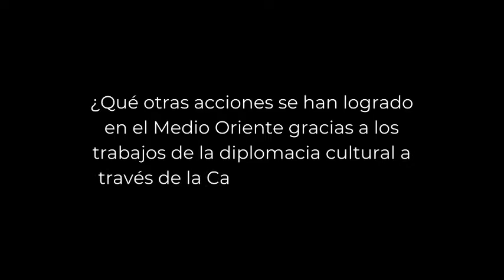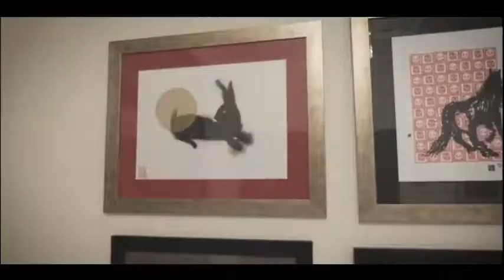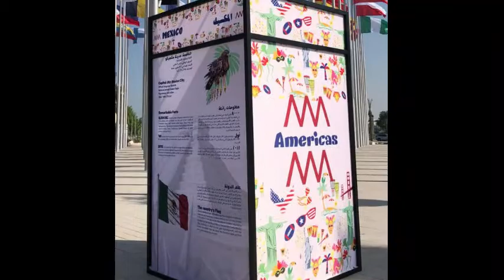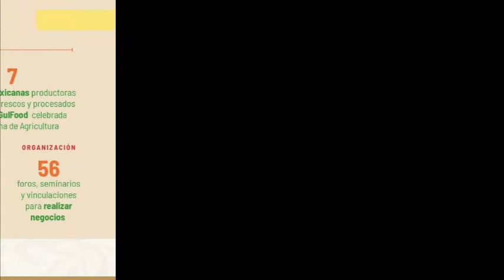México en el Louvre Abu Dhabi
Una gran noticia para nuestro país es que el pasado 6 de octubre se confirmó un acuerdo entre el Gobierno de México y el Museo Louvre de Abu Dabi, que sienta las bases de colaboración para exhibir por primera vez en las salas permanentes de esta institución una selección de piezas de diversas culturas mesoamericanas que dan cuenta en particular de la enorme riqueza cultural y artística de México.